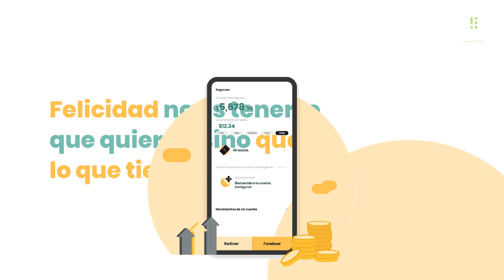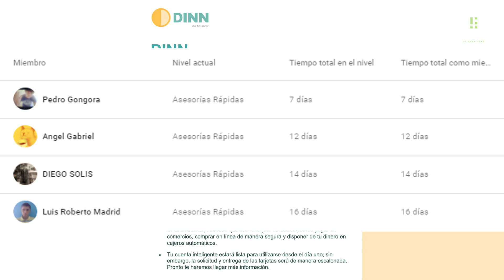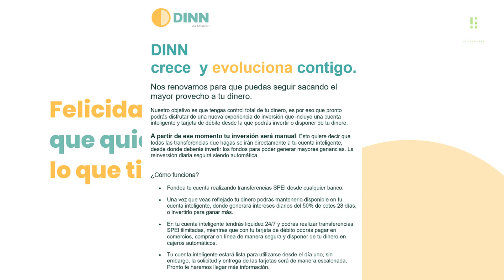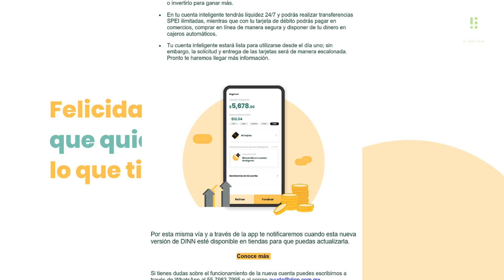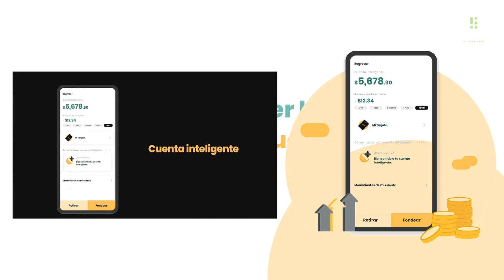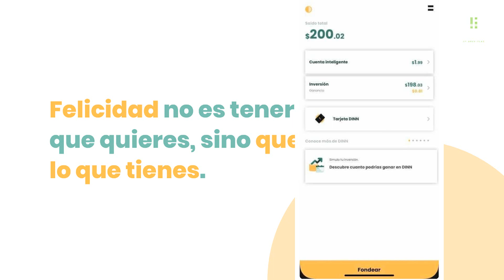DINN de Actinver Presenta Su Tarjeta de Débito VISA | Cuenta Inteligente e Inversión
Llega a Enero con Dinero | Gana $200 reactivando tu inversión con DINN | ¿Lo mejor para invertir?

Invierte en DINN desde BNEXT y gana $100 para usarlos en lo que quieras | Retira a cualquier cuenta

¿Cómo retirar tus rendimientos de DINN? | Manda dinero de BNEXT a otro banco y GANA $100

DINN crece  y evoluciona contigo.
Nos renovamos para que puedas seguir sacando el mayor provecho a tu dinero.

Nuestro objetivo es que tengas control total de tu dinero, es por eso que pronto podrás disfrutar de una nueva experiencia de inversión que incluye una cuenta inteligente y tarjeta de débito desde la que podrás invertir o disponer de tu dinero.

A partir de ese momento tu inversión será manual. Esto quiere decir que todas las transferencias que hagas se irán directamente a tu cuenta inteligente, desde donde deberás invertir los fondos para poder generar mayores ganancias. La reinversión diaria seguirá siendo automática.

¿Cómo funciona?
• Fondea tu cuenta realizando transferencias SPEI desde cualquier banco.
• Una vez que veas reflejado tu dinero podrás mantenerlo disponible en tu cuenta inteligente, donde generará intereses diarios del 50% de cetes 28 días; o invertirlo para ganar más.
• En tu cuenta inteligente tendrás liquidez 24/7 y podrás realizar transferencias SPEI ilimitadas, mientras que con tu tarjeta de débito podrás pagar en comercios, comprar en línea de manera segura y disponer de tu dinero en cajeros automáticos.
• Tu cuenta inteligente estará lista para utilizarse desde el día uno; sin embargo, la solicitud y entrega de las tarjetas será de manera escalonada. Pronto te haremos llegar más información.

We’ll both get $40 🤑 when you open an account and pay a bill!
¡Te regalo $1,000 MXN en costos de envío para tus primeros pedidos en Rappi! 😍🍔 Descarga la app y activa mi código alejandro393042
Píde aquí tu tarjeta Tauros y comienza a invertir en criptomonedas: